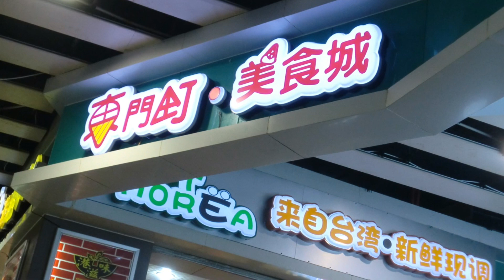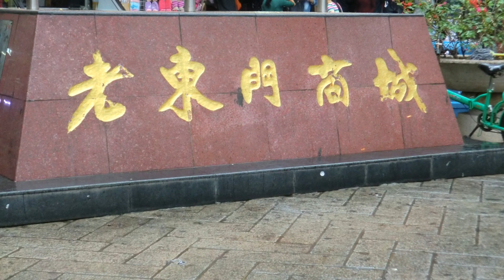Shenzen visit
Photo Album